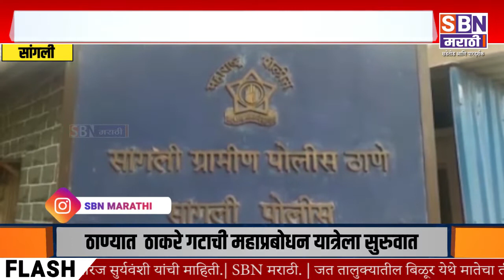Sangli | इस्लामपूर रस्त्यावर ट्रक चालकास लुटले, चौघांवर गुन्हा दाखल, तपासणी केल्याचा केला बहाणा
SBN MARATHI

इस्लामपूर रस्त्यावर ट्रक चालकास लुटले, चौघांवर गुन्हा दाखल, तपासणी केल्याचा केला बहाणा.@